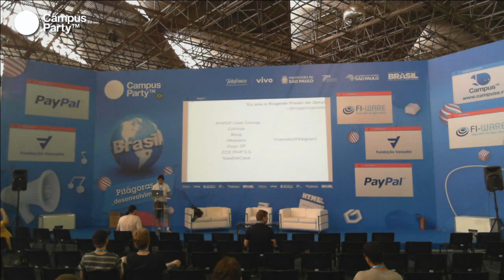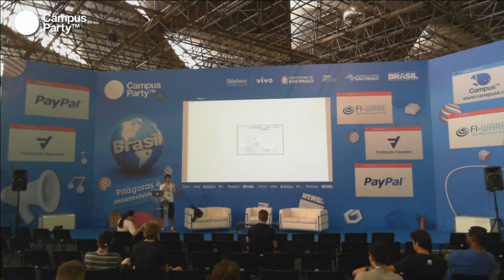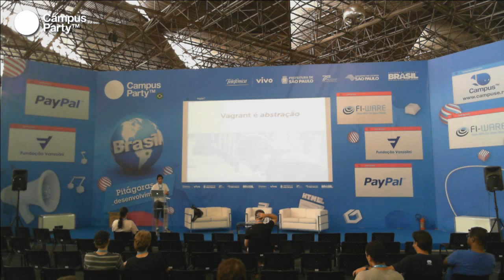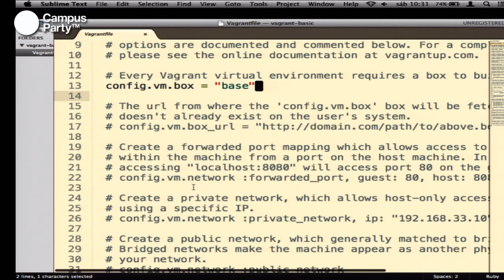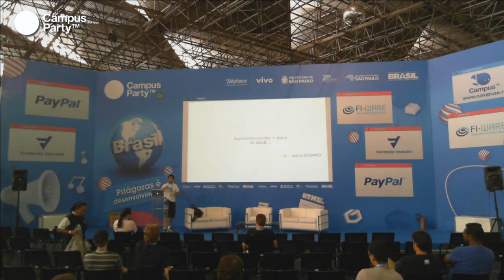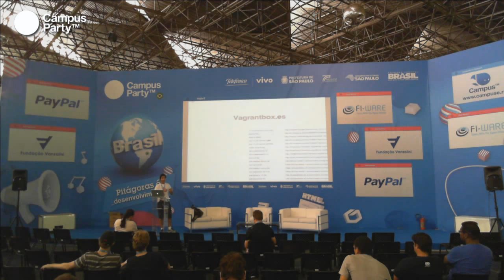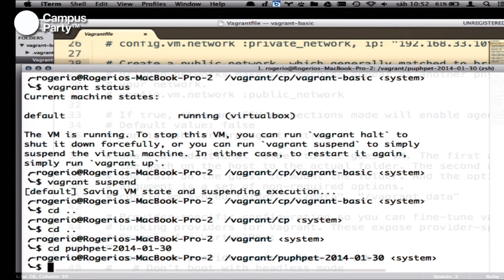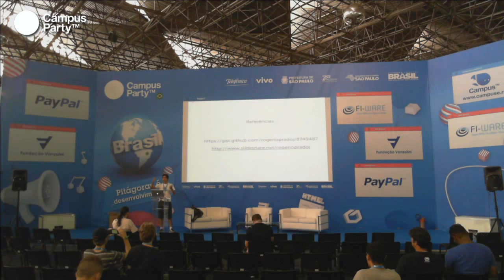CPBR7 - Vagrant e Puppet - Como construir o ambiente de desenvolvimento ideal